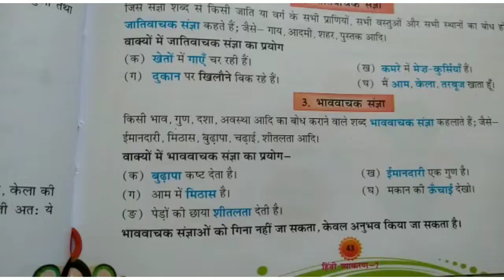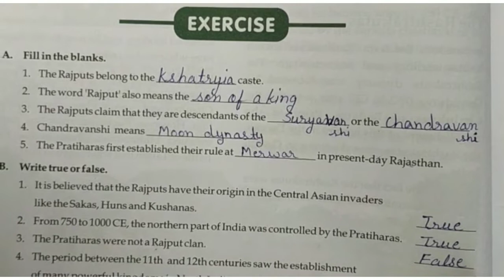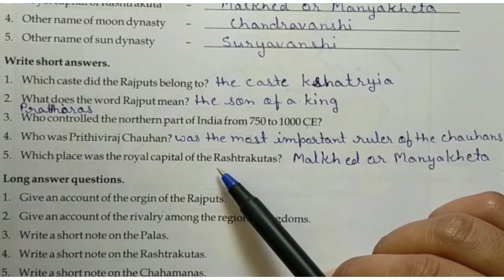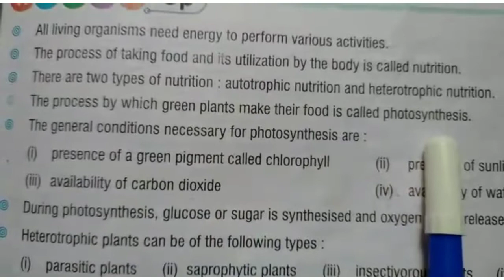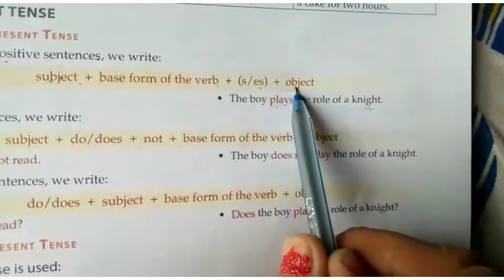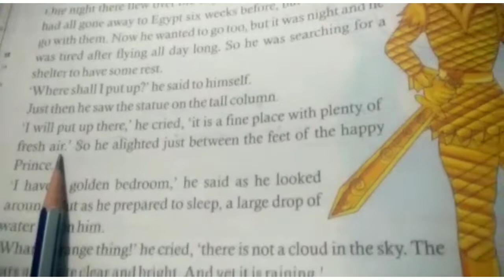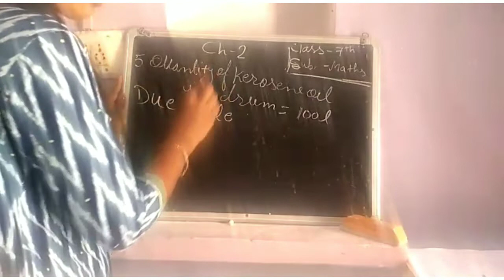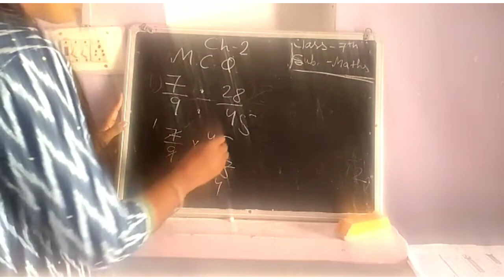Class 7th, 26-09-2020